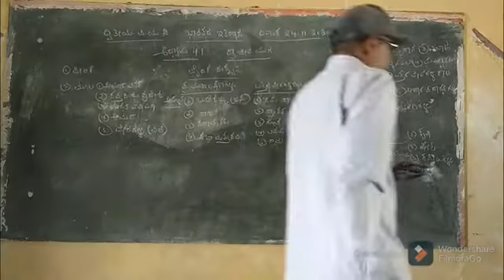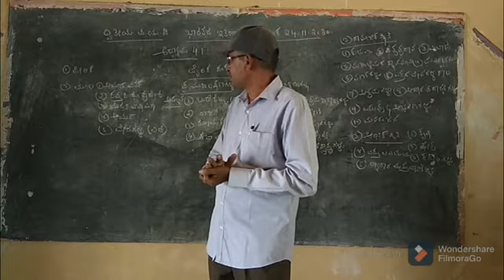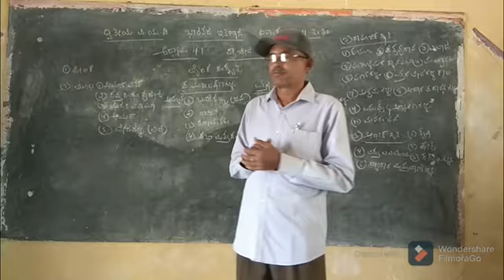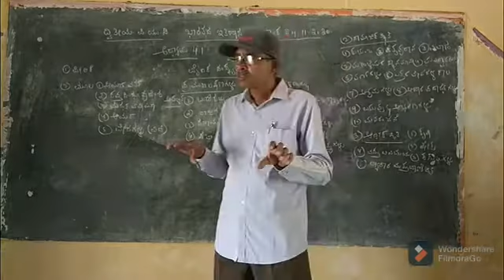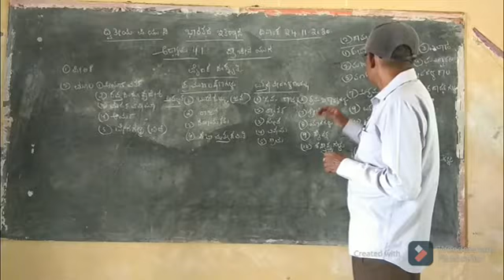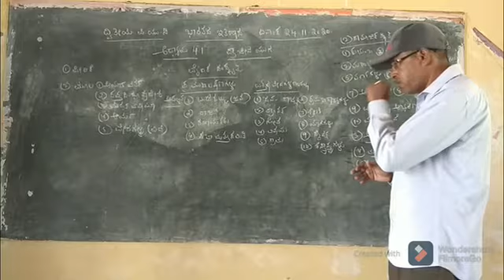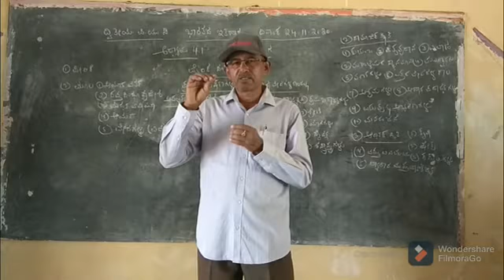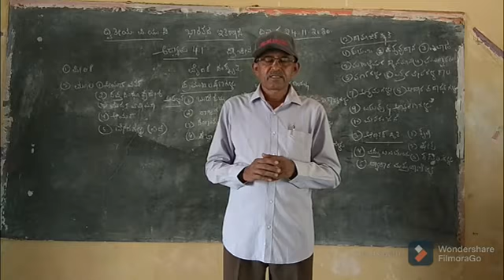2nd PUC::Chapter 4.1:Vedic Culture(ವೈದಿಕ ಸಂಸ್ಕೃತಿ) ::SSSPU College Sunakalbidari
Vedic culture part 1